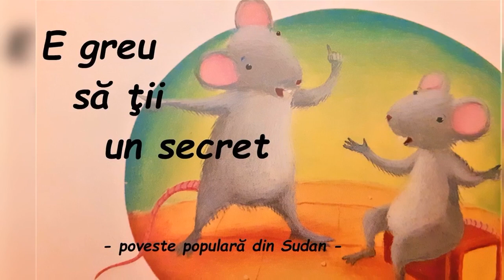1.15 Bibliovaliza – E GREU SĂ ȚII UN SECRET– poveste populară din Sudan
1.15 Bibliovaliza – E GREU SĂ ȚII UN SECRET– poveste populară din Sudan

Voce și interpretare: Liudmila Cioflică, bibliotecar
Lectură în cadrul proiectului 1.15 Bibliovaliza - proiect educativ multi-art dedicat copiilor și tinerilor, pentru promovarea cărții, a autorilor, a bibliotecii, a artelor, a culturii direct în grădinițe, școli, licee, biblioteci;

Bibliografie aflată în colecțiile Bibliotecii Județene „Lucian Blaga” Alba și alte surse:

• *** Cele mai îndrăgite povești cu animale, Constanța, Roossa, 2016;
•  PIROTTA, Saviour, Ocolul pământului în 80 de povești, București, Litera, 2008.

Un material cultural informativ propus de:
Corectură:
Prelucrare, planificare, difuzare: Claudia Bolca, inginer de sistem; Dana Iova, bibliotecar
Management: Silvan Stâncel

O producție a Bibliotecii Județene „Lucian Blaga” Alba pe perioada stării de urgență în România.

Biblioteca Județeană „Lucian Blaga” Alba este o instituție publică de cultură aflată în subordinea Consiliului Județean Alba

Este permisă redistribuirea cu specificarea numelui producătorului -  Biblioteca Județeană „Lucian Blaga” Alba.

© Biblioteca Județeană „Lucian Blaga” Alba, 2020, Alba Iulia